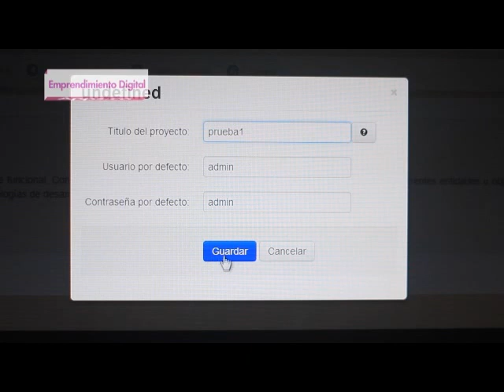AppsCo EasyDev | Cámara de Comercio de Bucaramanga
Video oficial de la Cámara de Comercio de Bucaramanga.